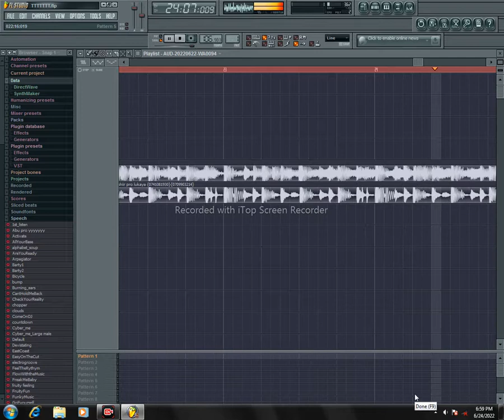Tukuba Nokuyigiriza FL studio Aba ayagadde kuba ku 0760897623